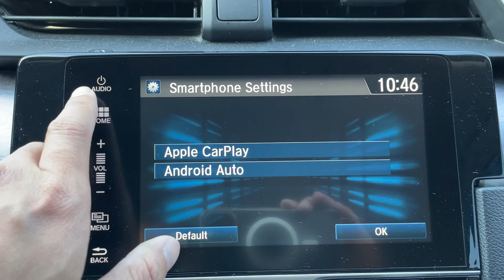2017 Honda Civic Touring sedan P4925A